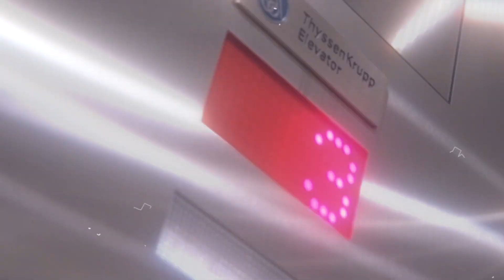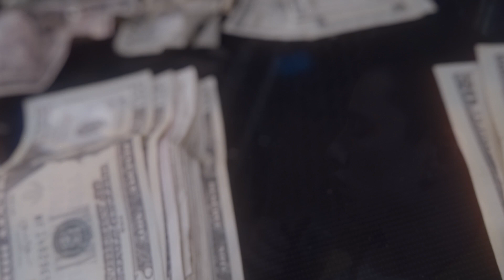Nova - Motorola (Dir.